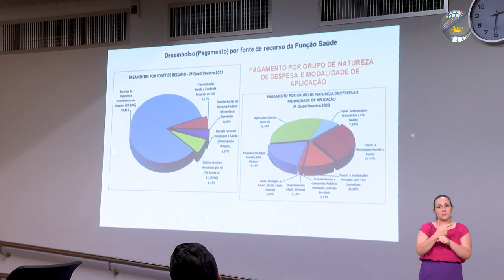MINUTO LEGISLATIVO | Os principais acontecimentos na Casa de Leis na semana de 25 a 29 09 2023